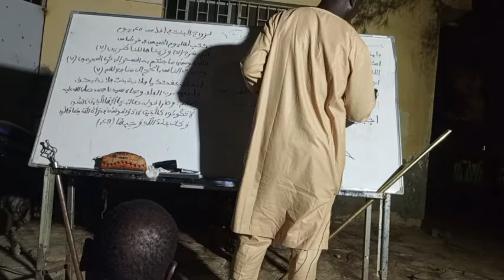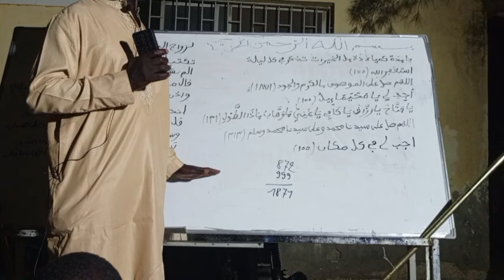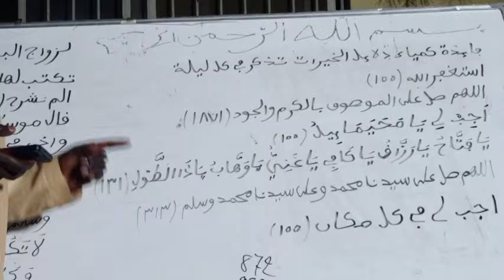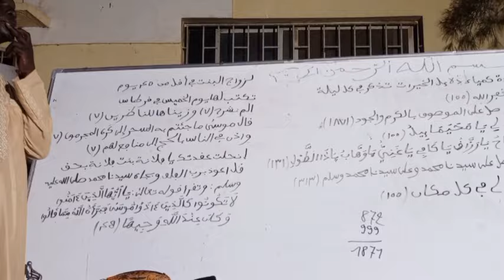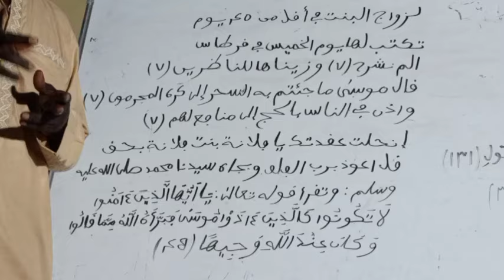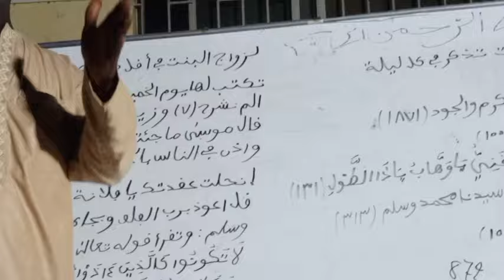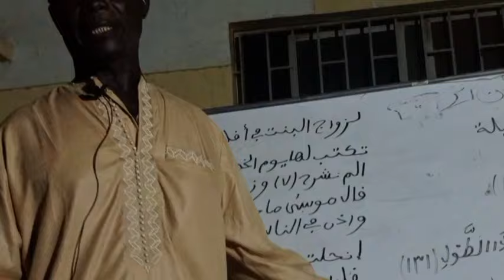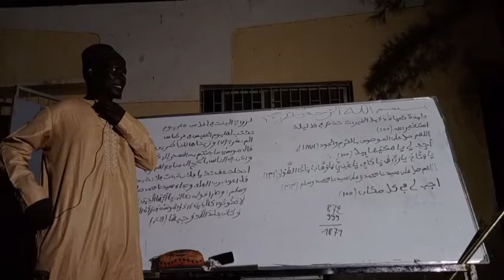Imam Assane Diagne cours asrar Daara Fadjtal du 20 juin 2024